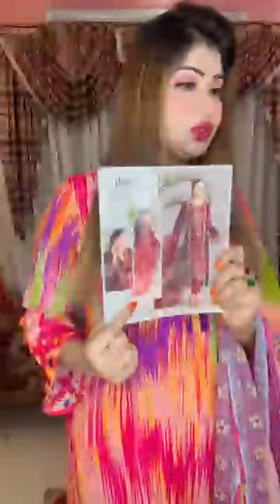২২০০ টাকা থেকে ❌পাকিস্তানি ❌সব পার্টি ড্রেস❤️Order ;- Moon Touch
২২০০ টাকা থেকে ❌পাকিস্তানি ❌সব পার্টি ড্রেস❤️Order ;- Moon Touch